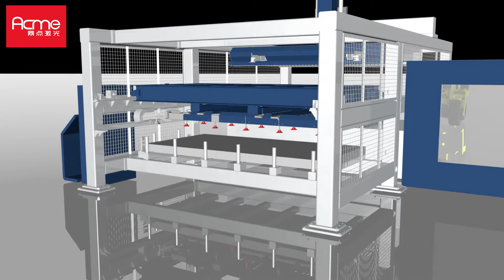Automatic Sheet Storage Automatic Loading and Unloading System for Fiber Laser Cutting Machine